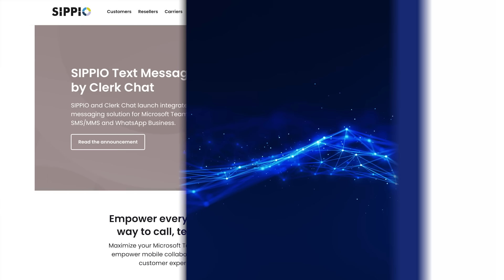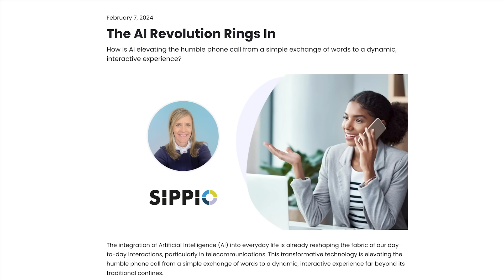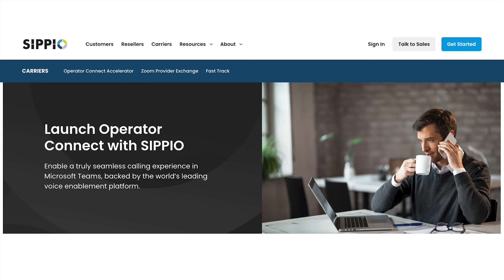2024 ZKast #88 With Dawn-Marie Elder of SIPPIO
In this ZKast, I sit down with Dawn-Marie Elder, Chief Revenue Officer of SIPPIO.
In this interview, Elder and I talk about the myths and realities of the voice industry. She gives opinions on key topics such as, "Is voice dead?", "What innovation is coming?", "What is driving innovation?", "What industries are telephony heavy?" and more.

Dawn-Marie also provides an overview of SIPPIO and how the company can help customers bring calling to platforms such as